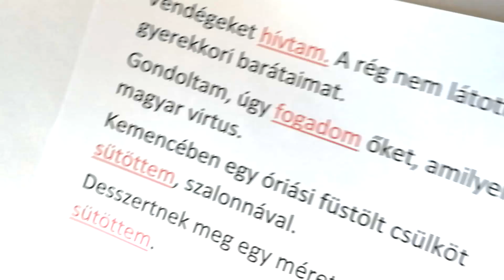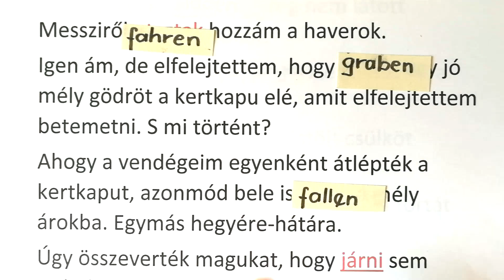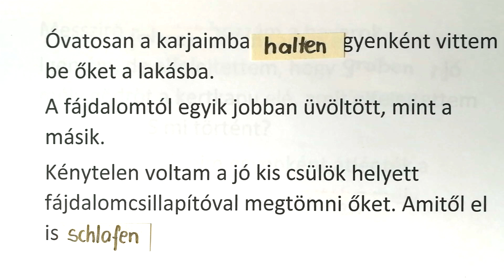A 10 leggyakoribb umlautos ige - Karrierkod/ Jobb agyféltekés tanulás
Tanuld meg velem a 10 leggyakoribb umlautos igét nevetve. Minek szenvedni, ha így is lehet tanulni?